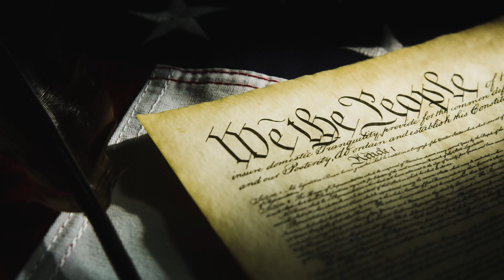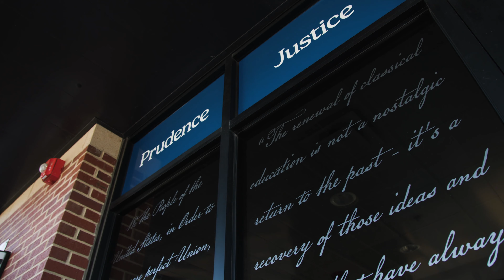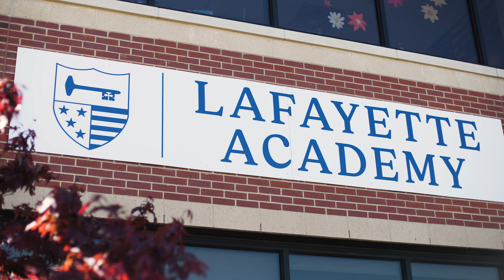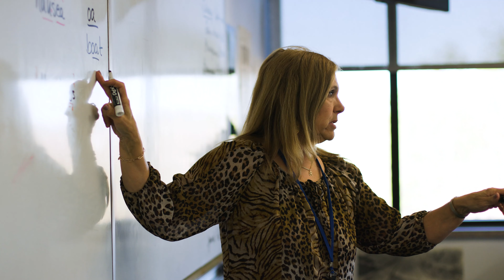Lafayette Academy 2024 Gala Video 2